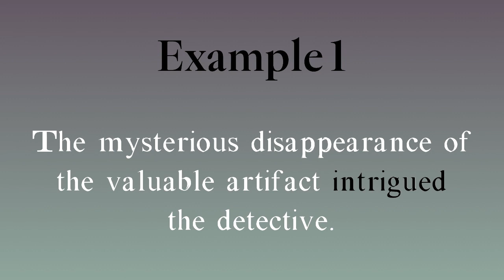Intrigue meaning - Intrigue examples - Intrigue synonyms